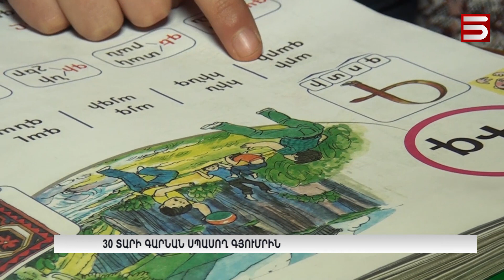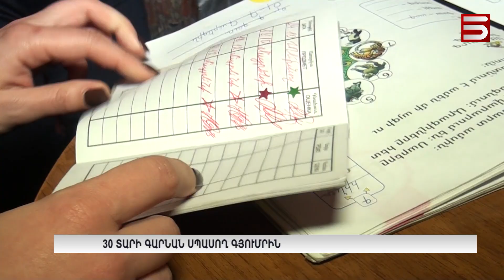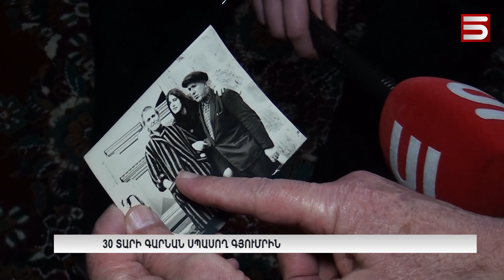30 Տարի գարնան սպասող Գյումրին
30 Տարի գարնան սպասող Գյումրին

Cameraman: Norair Sharbatyan

The music of Komitas and Armenia - classic folk music
Performence: ARAX band
Album:   "La Brise"
Composers: Komitas, Kh. Avetissian, Sayat Nova,Artashes Kartalian.

Композиция
Erzeroumi Shoror
Исполнитель
Arax
Альбом
La Brise
Лицензиар
"CD Baby" и другие авторские общества (3)